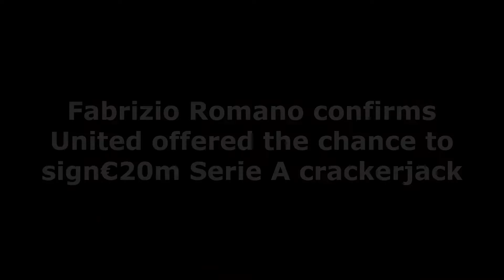MAN UNITED NEWS❗FABRIZIO ROMANO CONFIRMS❗ United offered the chance to sign€20m Serie A crackerjack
Manchester United were offered the chance to sign Napoli winger Hirving Lozano according to numerous reports.
In recent days, links and reports emerged about United’s interest in the Mexican forward.